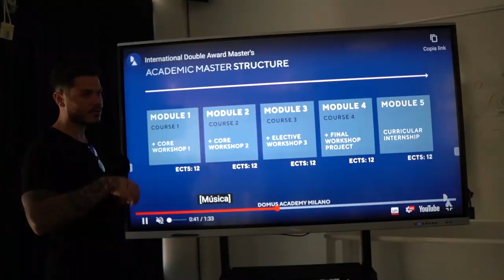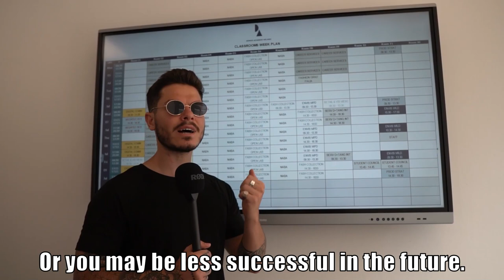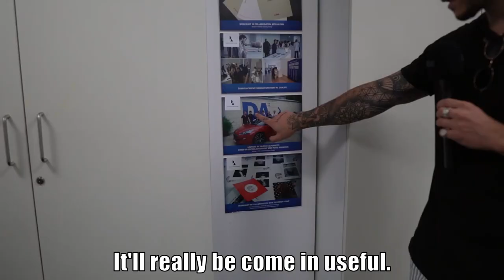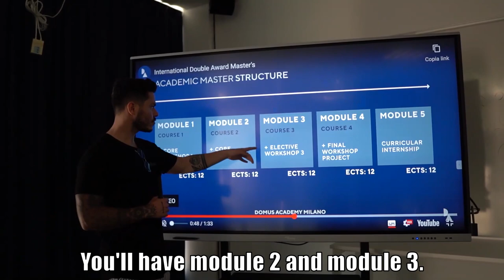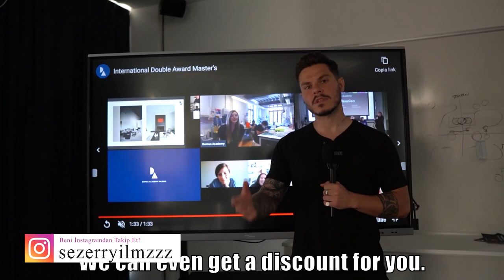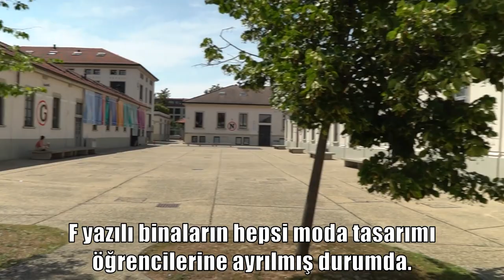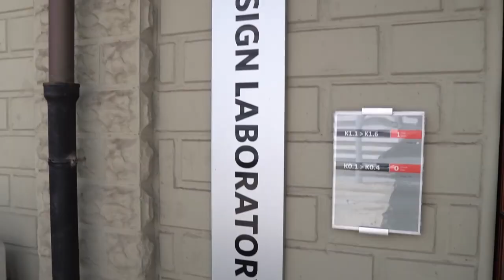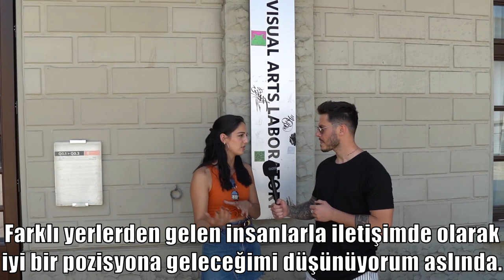NABA VE DOMUS ACADEMY - MİLANO SANAT OKULLARI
Wayout firmamızın kanal linki ;